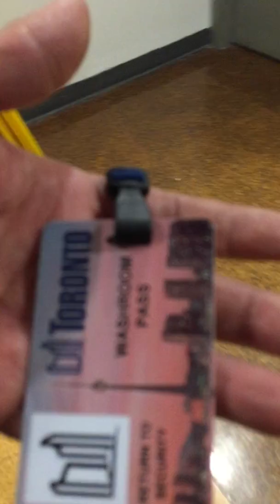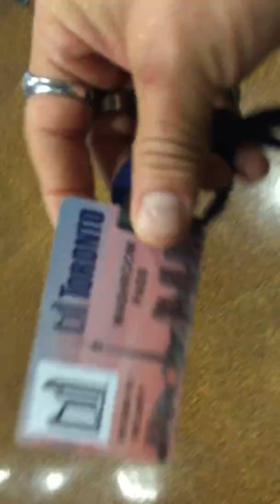washroom Card CITY HALL Washrooms Third Floor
Apparently, a lot of people don't spend much time at City COUNCIL I see … because they don't seem to know that there are 2 washrooms on the 3rd floor next to the city chambers. I guess some of you might visit a councillor's office on the second floor and know the toilets on the 2nd floor and probably use those on the main floor (which BTW are for the disabled and able-bodied should be using the washrooms in the basement - the stairs beside the cafeteria) but don't spend a lot of time at Council Meetings where the city's business gets done ... and can go on for hours.  Activists who are disabled are being forced to get a security guard to take them to the toilet and unlock it to allow them in. That is what the petition is about! Treating the disabled with dignity.